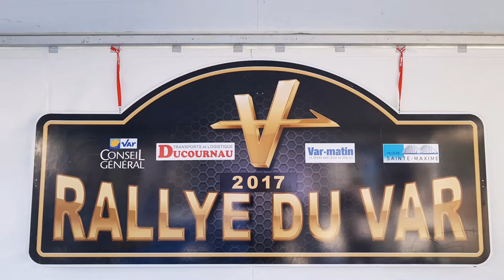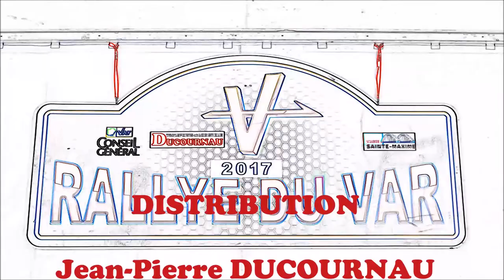DUCOURNAU - RALLYE DU VAR 2017 - en résumé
Le Rallye Du Var qui s'est déroulé à Sainte-Maxime du 24/11/2017 au 26/11/2017, avec DUCOURNAU parmi l'un de ses partenaires principaux.